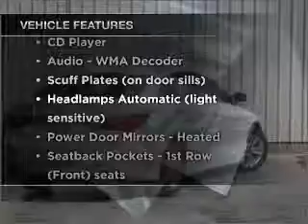2011 HYUNDAI i45 Active - Berwick VIC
2011 HYUNDAI i45 Active 2.4 litre Sports Automatic Sedan WHITE Exterior.